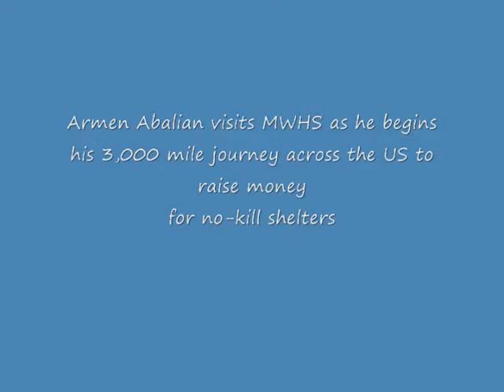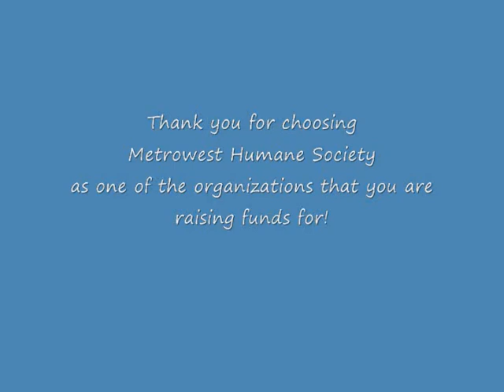Biking For Animals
We'd like to introduce you to our new friend. His name is Armen Abalian and he is undertaking an enormous endeavor on behalf of animals: Campaign 2013 Riding for a No-kill America. October 1st starts his three-month, 3,000 mile "Biking for Animals" journey across the US, riding 62 miles in each state.

He has chosen this issue of helping shelter animals because he feels that the current system of killing healthy animals in shelters is cruel, and that we have to move towards a no-kill solution.

The main beneficiary is the Best Friends Animal Society, but he has chosen three shelters/organizations from each state and created a fundraising page on Firstgiving.com to allow for each of these selected groups to receive donations directly.
And he has chosen MetroWest Humane Society as one of his charities in MA. He visited MWHS on October 4.

Let's show our support for Armen and help MWHS at the same time, please donate. For more info on his journey, please go to bikingforanimals.org.